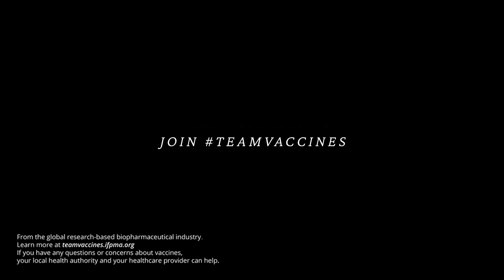TeamVaccines: HPV vaccines – Helping to protect women from HPV-related cancer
This film is part of a new campaign from TeamVaccines.

Industry expert Tintswalo explains how vaccines can protect from HPV-related cancer.

Every 2 minutes, a woman dies of cervical cancer somewhere in the world. Over 95% of cervical cancer cases are caused by the virus HPV, even though there are vaccines available to help protect against it.

What we’ve seen vaccines do is amazing, but even more incredible is what we may never have to see.